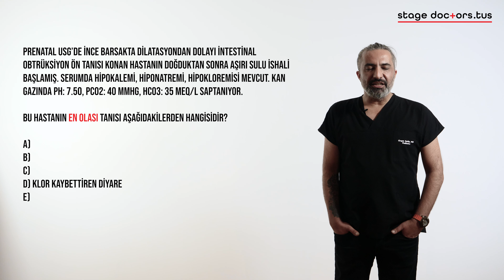Gastroenteroloji Soru 11 | Pediatri Vaka Kampı